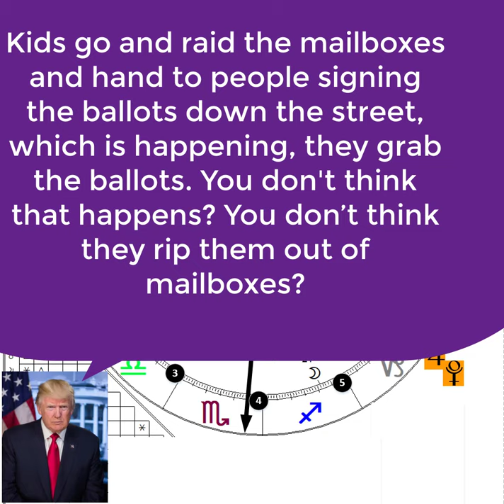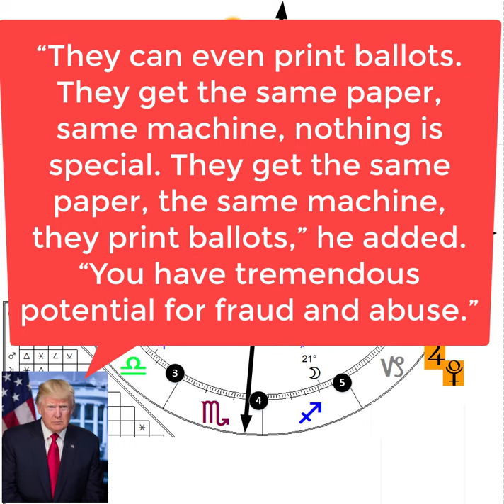Trump says Children Steal Votes from Mailboxes?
In the latest crackpot theory from our President, Children are the architects of his Mail Ballot Fraud Scheme Scam. Huh??